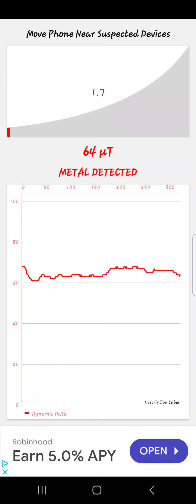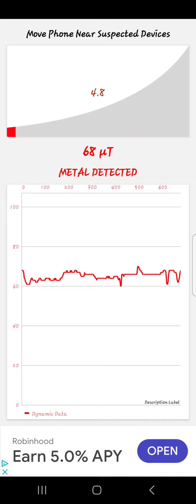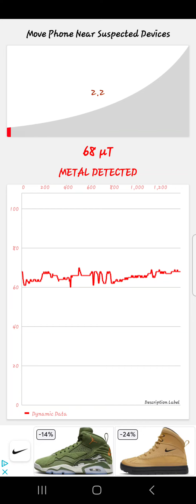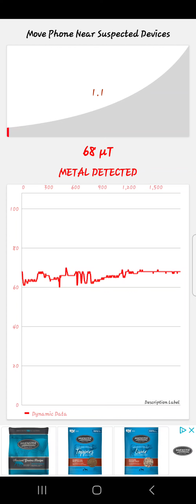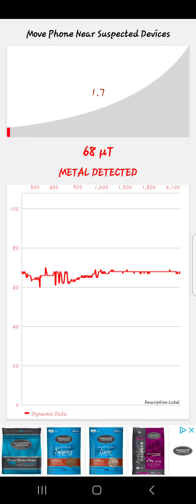Listen to this frequency helo me fund it